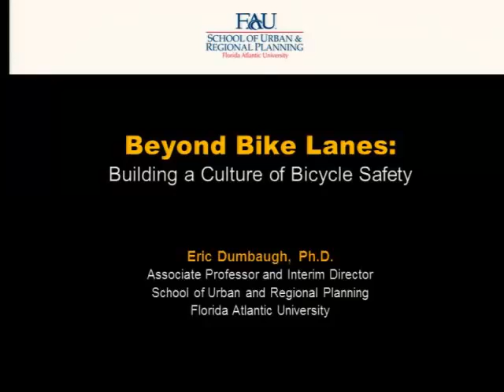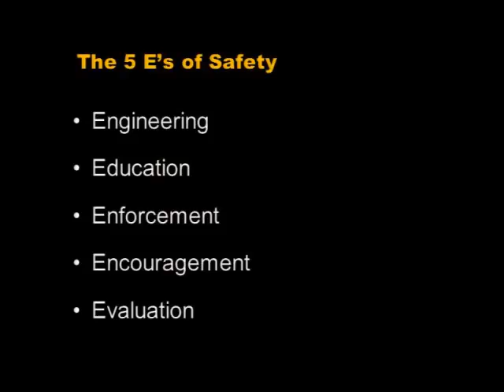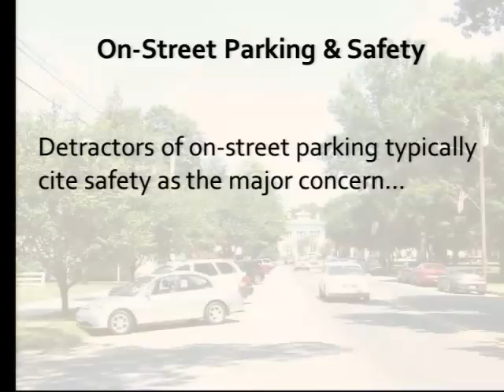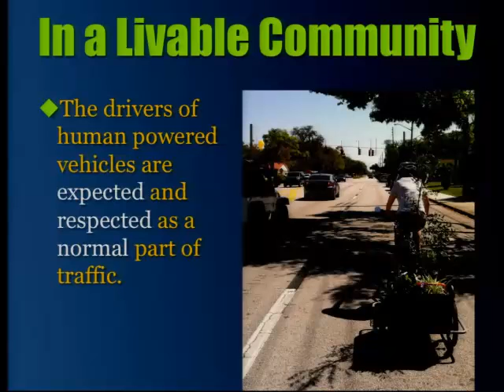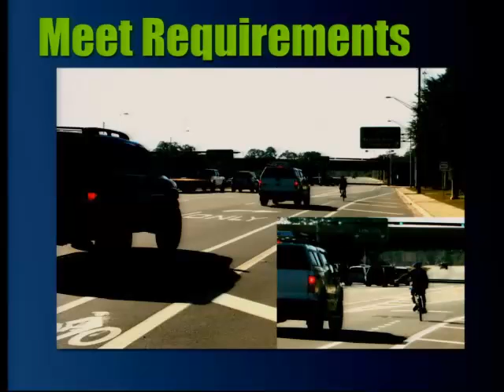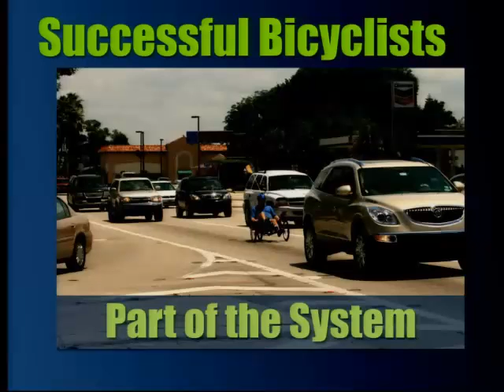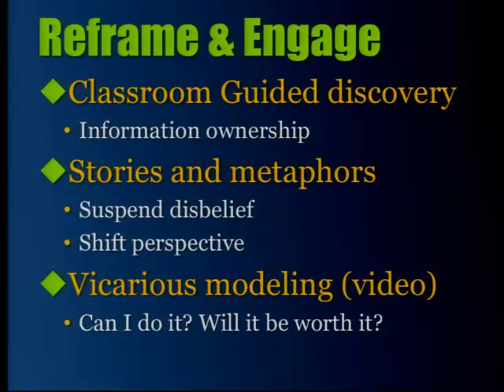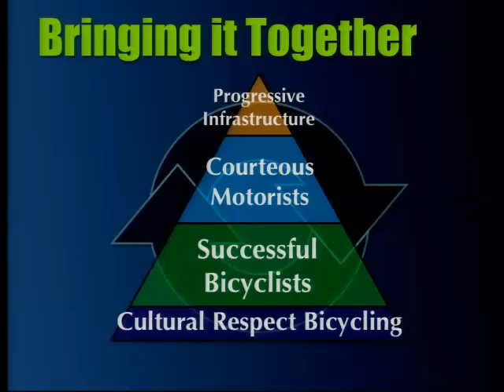CNU 20 - Beyond Bike Lanes: Building a Culture of Bicycle Safety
Cycling is catching on as a viable alternative to the automobile. Bicycle commuting increased by more than 60% between 2000 and 2010 in the 70 largest cities in the U.S.. Nonetheless, cycling can be deadly, particularly in Florida, which is home to the four most dangerous cities for pedestrians and cyclists. While New Urbanists have been at the forefront of efforts to promote bicycle infrastructure, simply building bike lanes is not enough to reduce cycling-related deaths and injuries. In this session we will hear from leaders at the forefront of Florida's bicycle safety movement and discuss strategies for combining infrastructure, programming, advocacy, and policy to create a broader culture of bicycle safety.

Keri Caffrey, Co-founder, CyclingSavvy
DeWayne Carver, Senior Project Manager, Hall Planning & Engineering, Inc
Robert Kamm, Executive Director, Space Coast Transportation Planning Agency